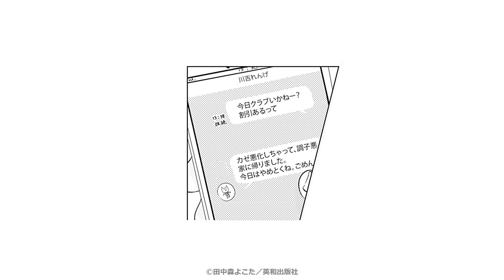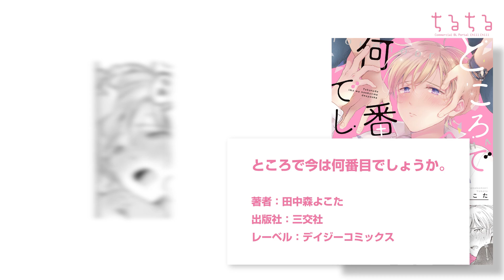【BLコミック動画】ピュア受け最高過ぎ!!チャラ系クズ遊び人×乱れやすい一途健気！片思いからの大学生BL『ところで今は何番目でしょうか。』田中森よこた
▼『ところで今は何番目でしょうか。』田中森よこた／三交社／英和出版社
BLレビューサイト「ちるちる」で、たくさんレビューが見られる上、紙、電子どちらの作品も購入できちゃいますよ！
こんなにもかわいい健気受け、好きにならずにはいられない!!!
チャラ系くずな遊び人×恋愛経験値0の泣き虫大学生
思わず応援したくなるピュアきゅんハートフルラブ

れんげは大学構内で有名な、遊び人の同級生・史郎（しろう）に声をかける。
あっと言う間に、友達になれたのはいいけれど、
大学デビューの世間知らずボーイにとってパリピの世界は分からないことだらけ…
挙句、手慣れた史郎の言動にれんげはドキドキさせられっぱなしで…!?
『ゆっくり五数えてみ　そのあいだにちょっとずつ○れるから』

「ところで今は何番目でしょうか。」全5話
描き下ろしおまけ漫画
＆電子版限定イラスト付きメッセージ収録